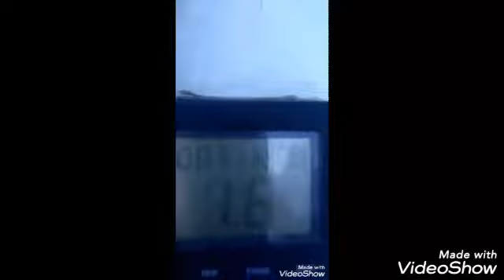A la voile, Solitaire,Curaçao,Colombie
Google: mise à jour 11 aout 2021
troubadour vogue vers la liberté.
description complète du voyage qui a duré 16mois en mer jusqu'au naufrage en fev 2020 sur les côtes Colombiennes.et 9 mois de ballade en Colombie. aux frais de l'état puisque je touchais le RSA et le chomage partiels.
J'aimerais bien ecrire un livre ou des articles. et recouper une vidéo ameliorée . Le tout dans un but lucratif bien sûr.
si quelqu'un est intéressé envoyez un message sur mon site ou you tube.